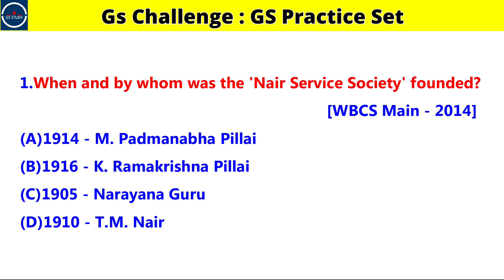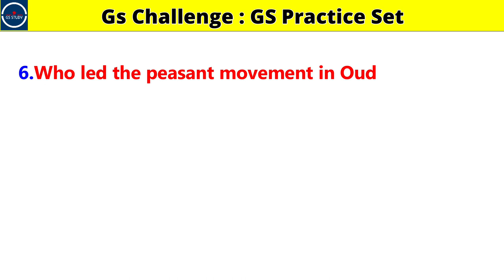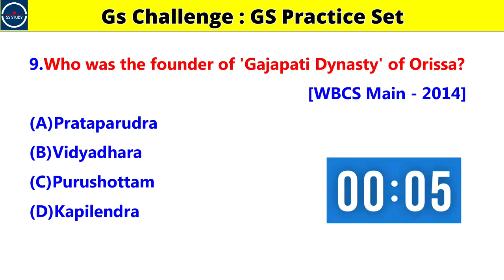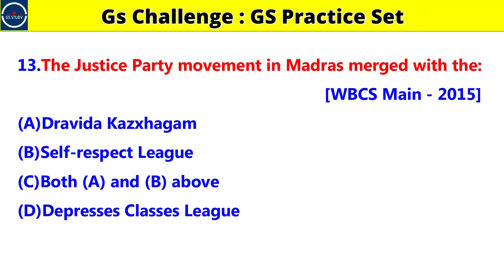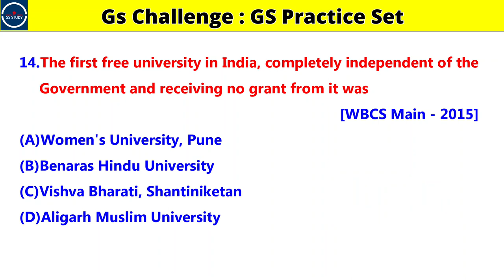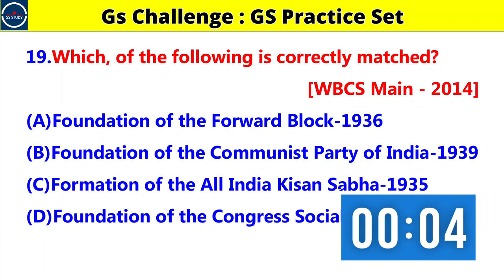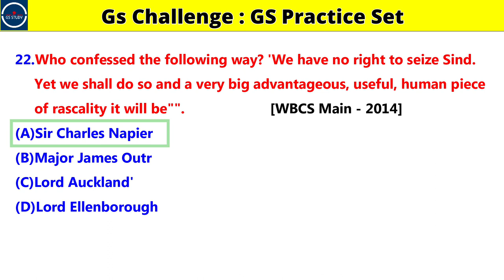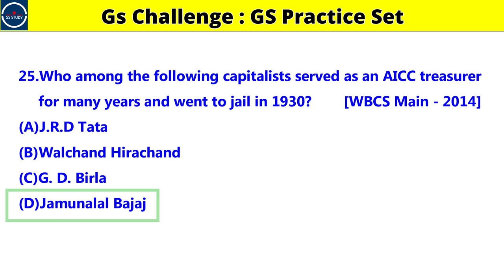Top 25 History GS Questions for WBCS/SSC/KP/Food SI - Set 8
These practice sets typically include a variety of questions related to various subjects, such as history, geography, economics, science, and current affairs. The purpose of these practice sets is to test your knowledge and understanding of these subjects, which are essential for these competitive exams.

Here's what you can expect in a typical GS practice set:

1. **History**: Questions about historical events, figures, and important dates. Topics may include ancient, medieval, and modern history, as well as the history of India and the world.

2. **Geography**: Questions related to physical geography, world geography, Indian geography, and maps. Topics might cover continents, countries, rivers, mountains, and climatic regions.

3. **Economics**: Questions about basic economic concepts, national and international economic organizations, government policies, and economic developments.

4. **Science**: Questions on general science topics, including physics, chemistry, biology, and environmental science. These may test your knowledge of scientific principles, discoveries, and current scientific advancements.

5. **Polity**: Questions related to the Indian Constitution, governance, and political systems. You might be asked about fundamental rights, political institutions, and recent political developments.

6. **Current Affairs**: Questions that assess your awareness of current events, both nationally and internationally. This could include recent government policies, international relations, and major news events.

7. **General Knowledge**: Miscellaneous questions that can cover a wide range of topics, including sports, awards, famous personalities, and cultural events.

8. **Logical Reasoning**: Some practice sets may include logical reasoning questions to test your ability to think critically and solve problems.

It's important to note that the difficulty level of these practice sets can vary, so it's a good idea to start with easier questions and gradually progress to more challenging ones as you build your knowledge and confidence.

To excel in these competitive exams, it's crucial to study and practice regularly, stay updated with current events, and develop a strong understanding of the subjects mentioned above. Additionally, time management and exam strategy are also important factors for success.

_̳_̳_̳_̳_̳_̳_̳_̳_̳_̳_̳_̳_̳_̳_̳_̳_̳_̳_̳_̳_̳_̳_̳_̳_̳_̳_̳_̳_̳_̳_̳_̳_̳_̳_̳_̳_̳_̳_̳_̳_̳_̳_̳_̳_̳_̳_̳ _̳_̳_̳_̳_̳_̳_̳_̳_̳_̳_̳_̳_̳_̳ 𝐉𝐨𝐢𝐧 𝐎𝐮𝐫 𝐓𝐞𝐥𝐞𝐠𝐫𝐚𝐦 𝐂𝐡𝐚𝐧𝐧𝐞𝐥❤️❤️ 👇👇👇👇 _̳_̳_̳_̳_̳_̳_̳_̳_̳_̳_̳_̳_̳_̳_̳_̳_̳_̳_̳_̳_̳_̳_̳_̳_̳_̳_̳_̳_̳_̳_̳_̳_̳_̳_̳_̳_̳_̳_̳_̳_̳_̳_̳_̳_̳_̳_̳ _̳_̳_̳_̳_̳_̳_̳_̳_̳_̳_̳_̳_̳_̳ 𝐉𝐨𝐢𝐧 𝐎𝐮𝐫 𝐈𝐧𝐬𝐭𝐚𝐠𝐫𝐚𝐦 𝐏𝐚𝐠𝐞❤️❤️ 👇👇👇👇 _̳_̳_̳_̳_̳_̳_̳_̳_̳_̳_̳_̳_̳_̳_̳_̳_̳_̳_̳_̳_̳_̳_̳_̳_̳_̳_̳_̳_̳_̳_̳_̳_̳_̳_̳_̳_̳_̳_̳_̳_̳_̳_̳_̳_̳_̳_̳ _̳_̳_̳_̳_̳_̳_̳_̳_̳_̳_̳_̳_̳_̳ 𝐉𝐨𝐢𝐧 𝐎𝐮𝐫 Facebook 𝐏𝐚𝐠𝐞❤️❤️ 👇👇👇👇 _̳_̳_̳_̳_̳_̳_̳_̳_̳_̳_̳_̳_̳_̳_̳_̳_̳_̳_̳_̳_̳_̳_̳_̳_̳_̳_̳_̳_̳_̳_̳_̳_̳_̳_̳_̳_̳_̳_̳_̳_̳_̳_̳_̳_̳_̳_̳ _̳_̳_̳_̳_̳_̳_̳_̳_̳_̳_̳_̳_̳_̳ 𝐊𝐞𝐞𝐩 𝐒𝐡𝐚𝐫𝐢𝐧𝐠 𝐊𝐞𝐞𝐩 𝐒𝐮𝐩𝐩𝐨𝐫𝐭𝐢𝐧𝐠 𝐮𝐬!!

1. "UPSC GS practice set"
2. "SSC GS practice questions"
3. "State PSC GS study material"
4. "UPSC history questions and answers"
5. "SSC geography preparation"
6. "State PSC economics questions"
7. "UPSC science quiz"
8. "SSC polity practice"
9. "Current affairs for competitive exams"
10. "General knowledge for UPSC SSC State PSC"
11. "Logical reasoning practice for exams"
12. "GS preparation tips for competitive exams"
13. "Time management for UPSC SSC"
14. "How to crack GS section in exams"
15. "Best YouTube channels for UPSC preparation"
16. "Top GS coaching classes online"